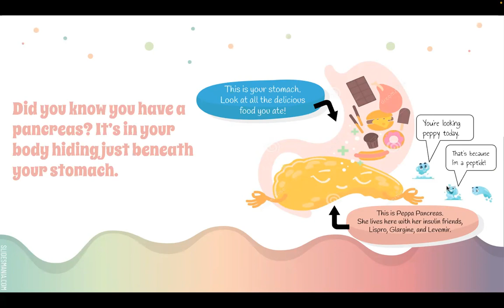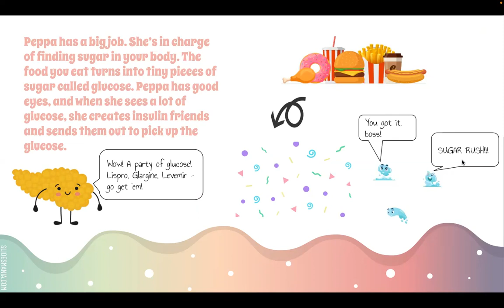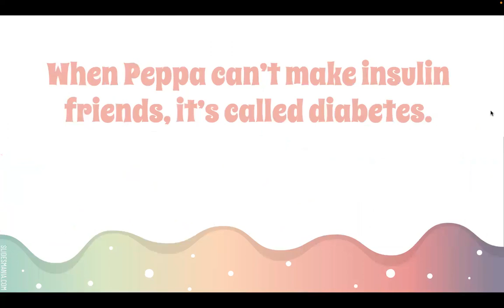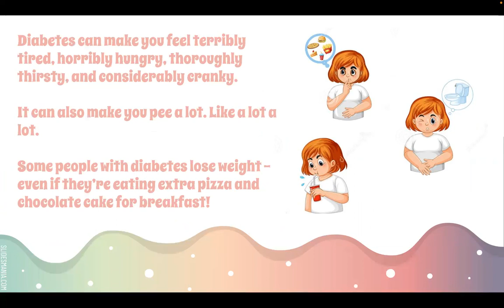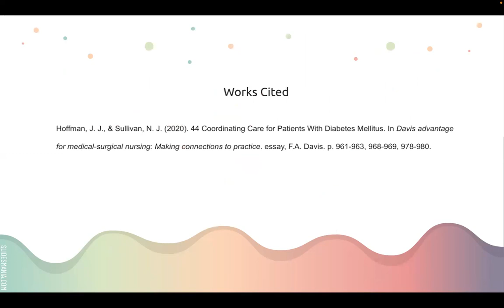Peppa Pancreas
A story about type 1 diabetes for children.